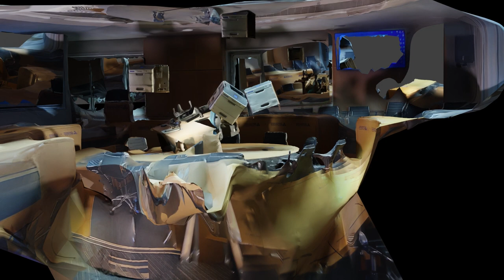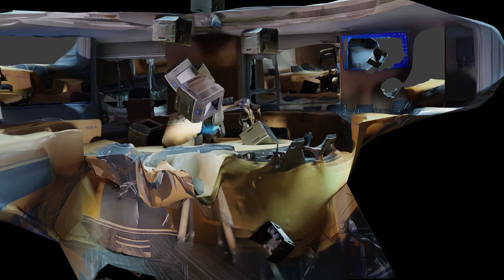09 - חלל התודה \ Talk hall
התערוכה שומר הסף בגלריית האוניברסיטה הפתוחה נובעת מהמבנה המיוחד של הקמפוס ומתייחסת אליו. הבניינים העשויים מבטון, עץ ואבן, בשילוב אוויר, אור ושמיים, והגן הבוטני משמשים לה נקודת מוצא לחקר ולגילויים מרהיבים ומרתקים.

התערוכה שומר הסף עוסקת בשאלות הנוגעות לריאליזם ולמה שמעבר לו, שאלות על הקשר בין הנגלה והנתפס ועלהפער ביניהם; חלום, דמיון ומציאות המתערבבים זה בזה ללא הרף. אמנות מעוררת מחשבות על תשוקה, על עולמות תוכן עשירים, סיפורים, צבעים, דינמיקה, פילוסופיה ושיקוף של תקופה ושל חברה. תום פורת יודע היטב להשתמש במגוון האמצעים הדיגיטליים העומדים לרשותו כדי לייצר מניפולציות המעצימות תשוקה זו. אנו, הצופים, מצטרפים למסע בעיניים פקוחות, בהנאה וללא מעצורים, מרחפים עימו על כנפי הדמיון והעיבוד הדיגיטלי.